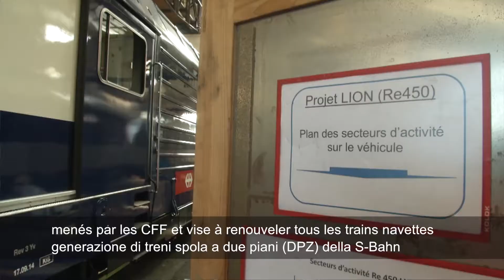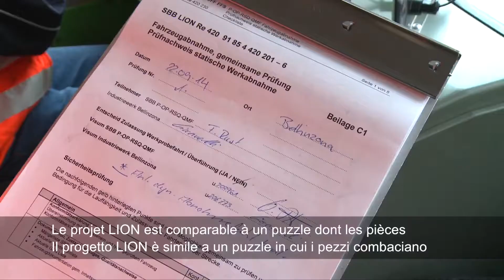LION – S-Bahn Zürich modernization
SBB invests 600 million francs in the modernization of 115 SBB Re450 series locomotives and double deck coaches (DPZ trains)